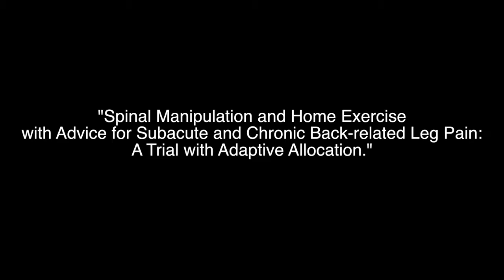Study Comments: Treating Back-Related Leg Pain With Spinal Manipulation and Home Exercise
Dr. Gert Bronfort and Dr. Roni Evans of the Center's Integrative Health & Wellbeing Research Program discuss their study, "Spinal Manipulation and Home Exercise With Advice for Subacute and Chronic Back-Related Leg Pain: A Trial With Adaptive Allocation" which was published on Sept. 15, 2014, in Annals of Internal Medicine.